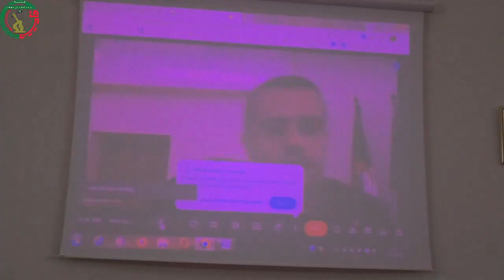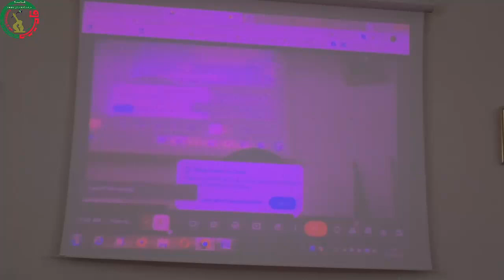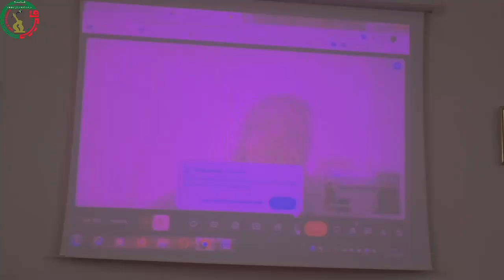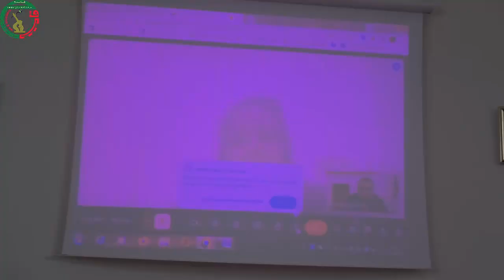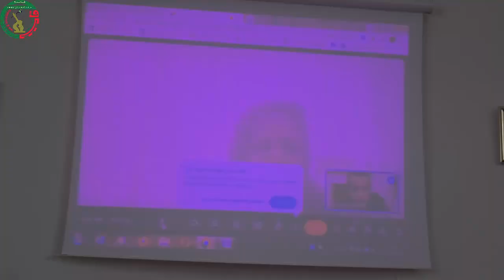فعاليات المؤتمر الدولي الأمن السكاني في ظل التحديات الراهنة -الجزء 02-